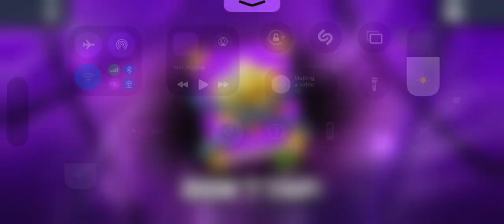Day 1 of trying to get an Easter egg from this prebupesnt monkey star on brawl stars